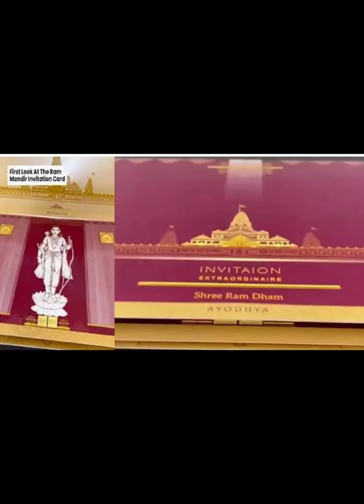Many many celebrity invited for Ram Mandir pran pratistha ceremony,MS dhony, Alia bhatt, Virat Kohli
Virat Kohli, Anushka Sharma invited for Ram Mandir pran pratistha ceremony